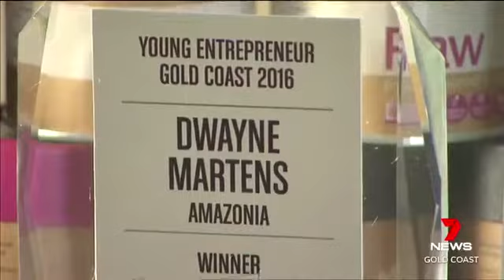Amazonia featured tonight on 7 News Gold Coast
Amazonia's founder, Dwayne Martens spoke today with Channel 7 about healthy trends, the Amazon and the Acai, an extraordinary berry that comes straight from Brazil, packed with powerful antioxidants that are incredibly beneficial for our body.

Amazonia's efforts received a few important awards on Friday night One of them, crowned Dwayne Martens as Young Entrepreneur of 2016!

Amazing times ahead...